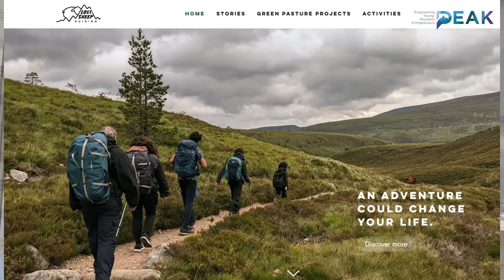Lost Sheep Guiding, UK (Mountain Guiding): Business advice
Mountain Leaders will lead you safely up, along and across the historic Highland hills on a variety of different hiking, climbing and bespoke packages. A wee company with a big desire to see people experiencing adventure and discover the healing powers of nature.

Hello
Business planning
Small, well planned, steps
Learn from others
Was the dream ever too big?
Find a business support programme
Connect to other businesses
Connect to a mentor
Don’t be afraid to ask for help
Does a mentor take up a lot of time?

Unlocking the economic potential of youth entrepreneurship and new economic niches. PEAK aims to combat and reverse depopulation by attracting young people to stay, move to – or move back to – mountain areas and become entrepreneurs. It will empower youth through entrepreneurship to be equal partners and torchbearers in creating and implementing goals toward environmental sustainability.